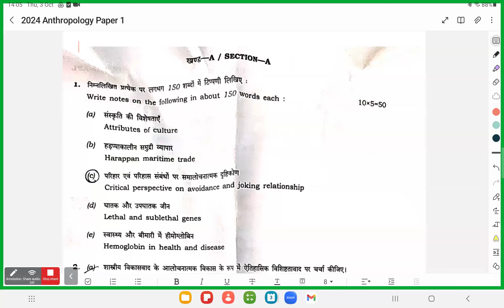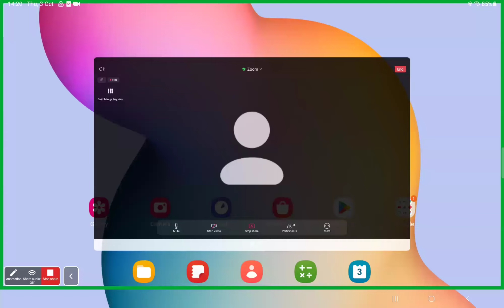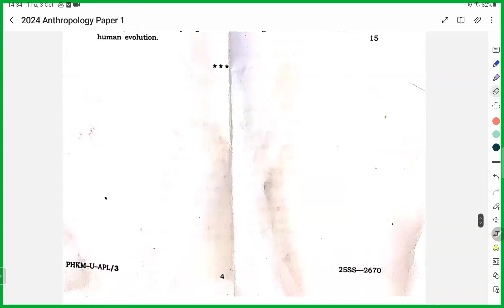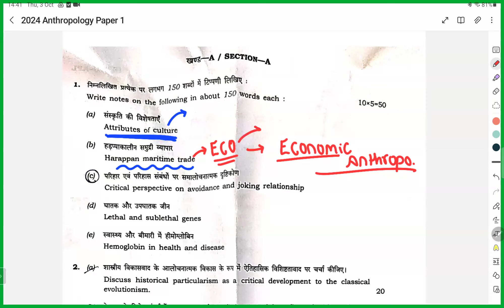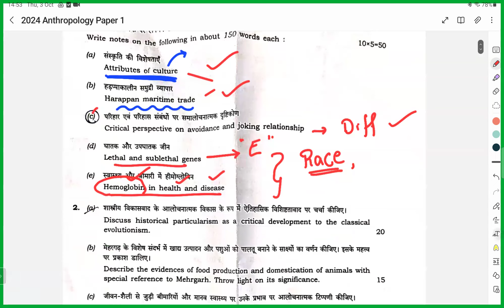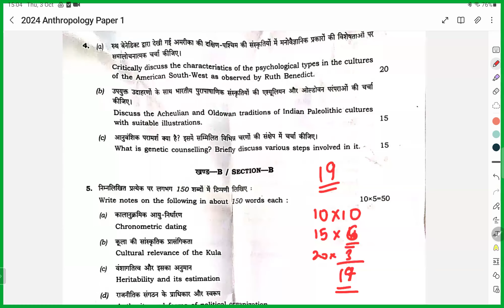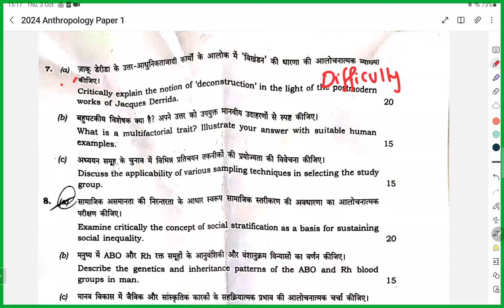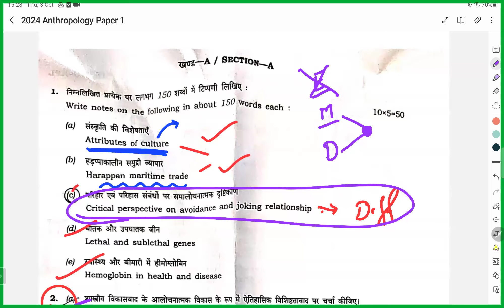UPSC MAINS 2024 : Anthropology Optional Paper 1 Detailed Analysis in Telugu | By Srinivas Sir | LTX